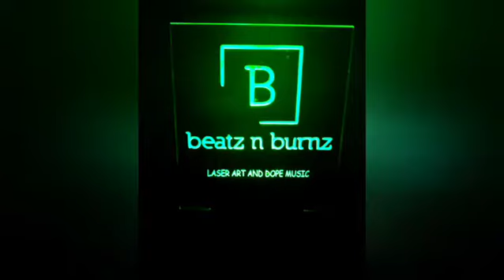Astiq Beats/Victoria Boradinova wood engraving